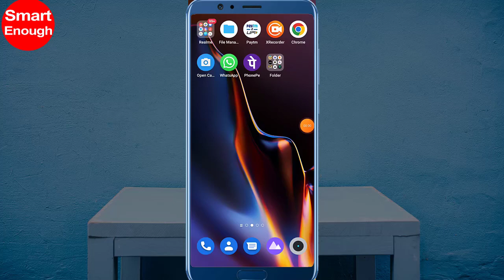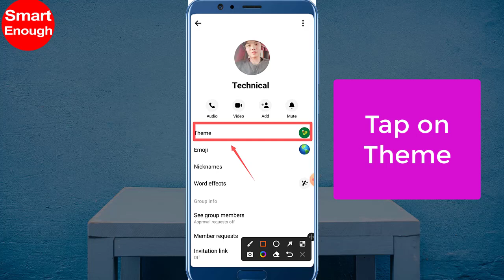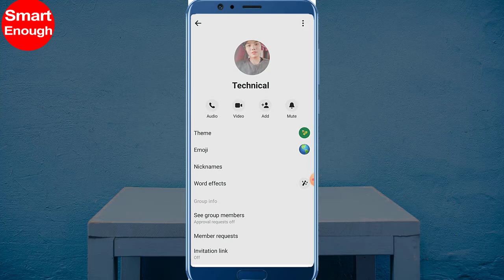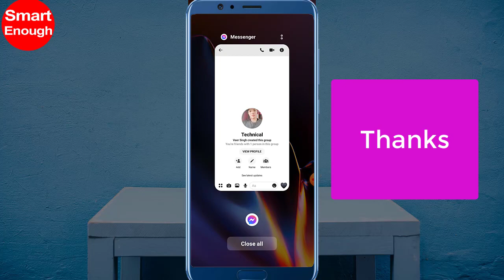How to Set the Default Theme in Messenger App Group Chat?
How do you change the theme of a group on Messenger? How do I get my default theme back on Messenger group chat? How do I change my chat theme to defaut in messenger app? How to Enable Default Theme in Messenger Group Chat